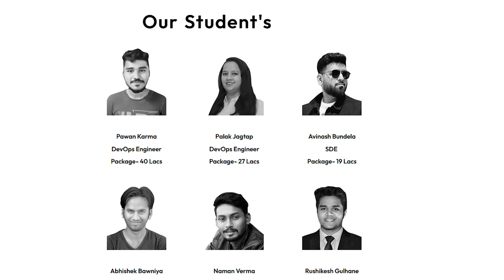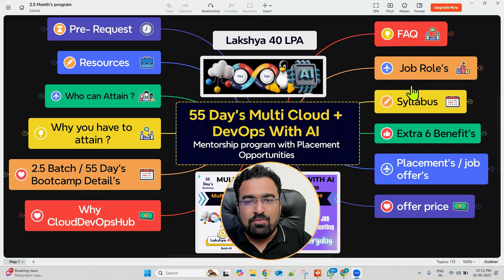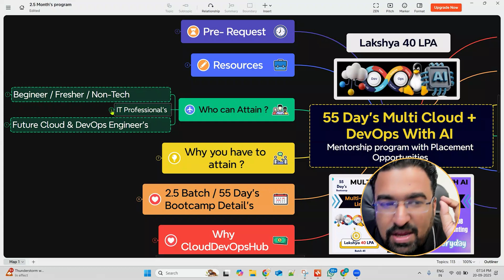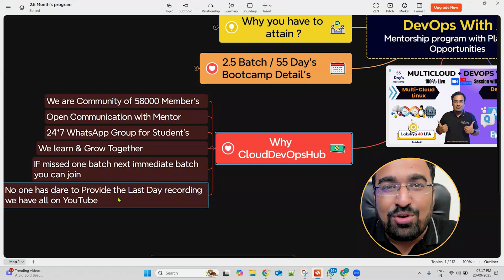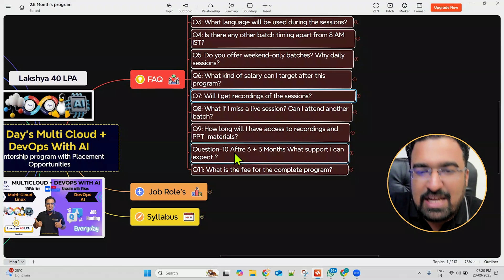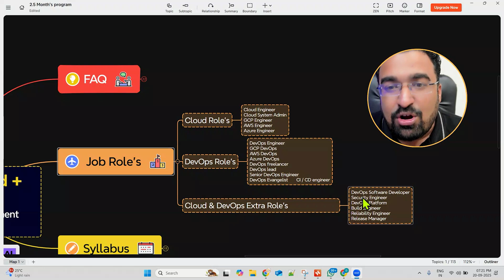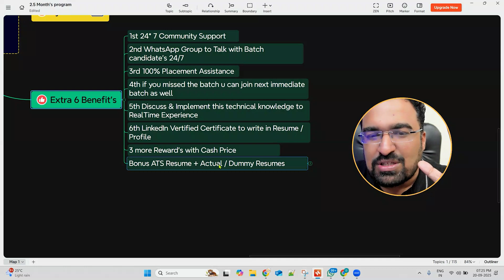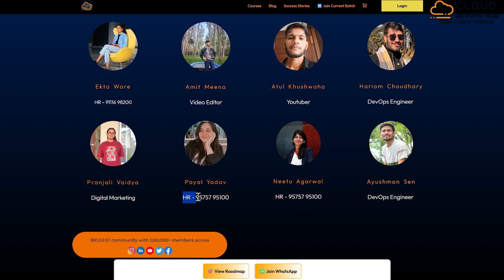1st Step Watch the FAQ’s – Step-1 of Multi Cloud + DevOps with AI | 55 Days Bootcamp FAQ’s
Welcome to CloudDevOpsHub! ☁️🚀

This is Step-1 of FAQ’s from our 55 Days Multi Cloud + DevOps with AI Bootcamp.

In this video, we’ll answer the most common questions about Multi Cloud, DevOps, and AI-powered automation.

🔥 2.5-Month Career-Transforming Bootcamp 🔥
✅ 5 Live Industry Projects
✅ 30+ Hands-on Practicals
✅ 1000 Days PPT & Recording Access
✅ 100% Satisfaction Gurantee & Complete Placement Assistance.!

📞 After watching, call directly to me & secure your seat before it’s gone!

⚡ No time to think — it’s ACTION time!

🌟 What we offer:

Step-by-step tutorials on AWS, Kubernetes, Docker, Terraform, and more.
Practical hands-on projects to build your skills.
Expert tips to crack cloud and DevOps job interviews.
Community-driven platform for job referrals and career guidance.

Aspiring cloud engineers, DevOps professionals, and IT enthusiasts looking to upskill, get certified, and land their dream jobs in tech!